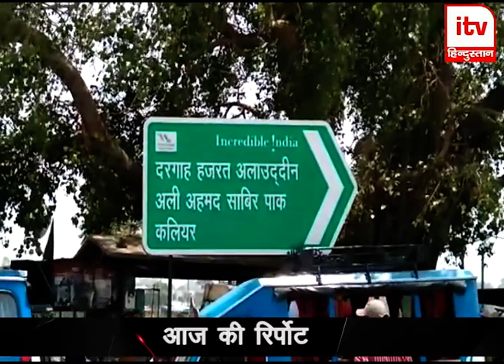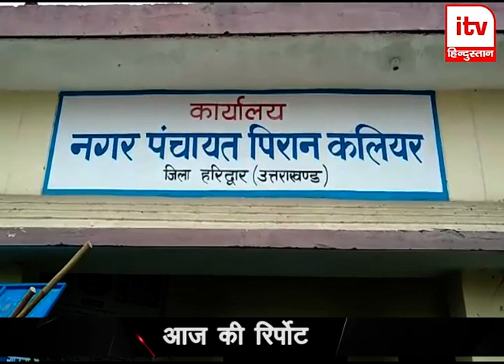News Bulletin 28-01-2021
Aapka Jansadan